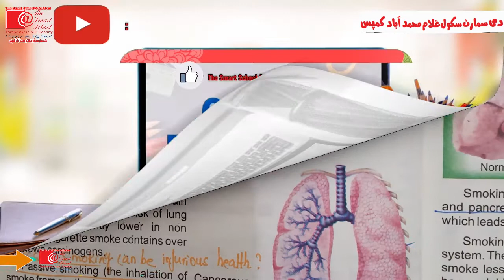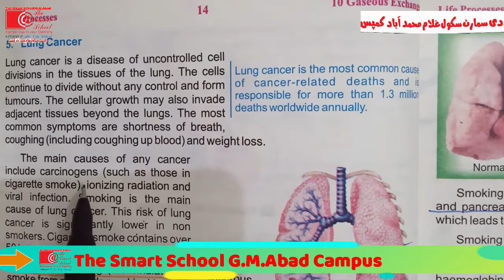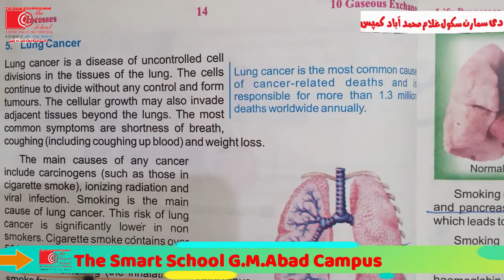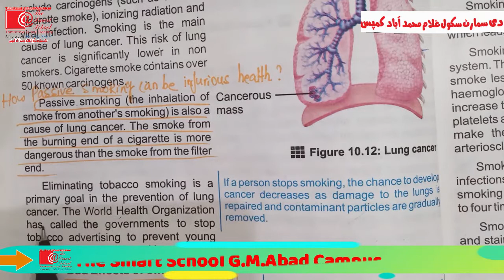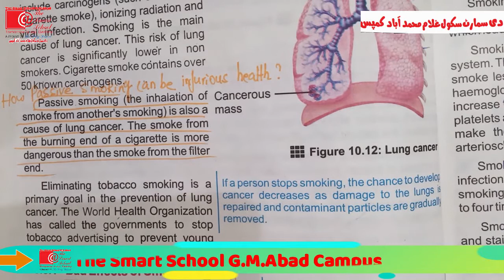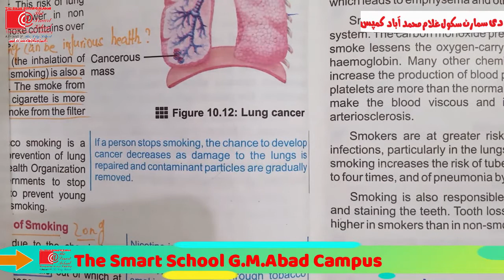10-Biology,Lecture#9 Part B